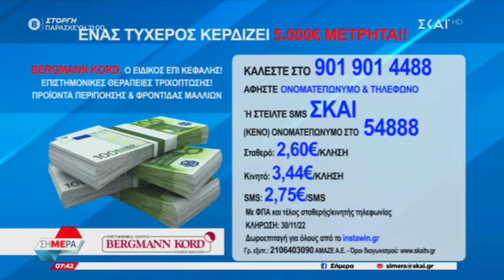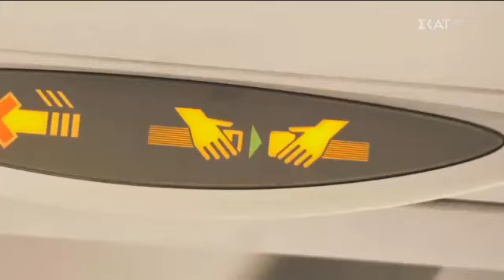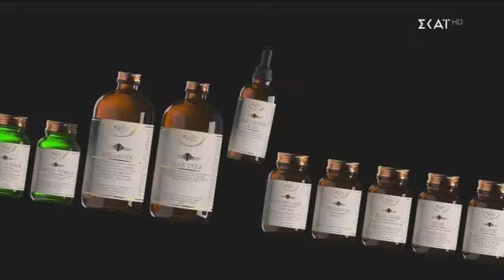Θάνος Πλεύρης Νέο ΕΣΥ και ανεμβολίαστοι υγειονομικοί @SKAIgr 30.11.2022